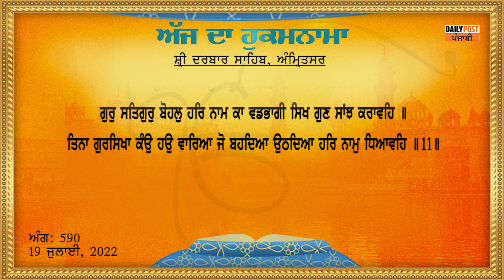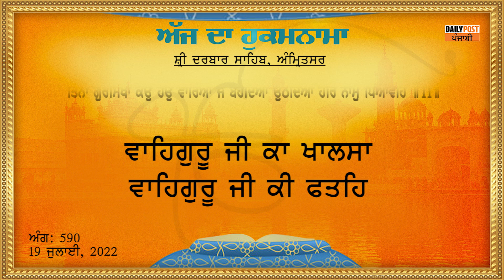Daily Hukamnama From Sri Darbar Sahib 19-07-2022